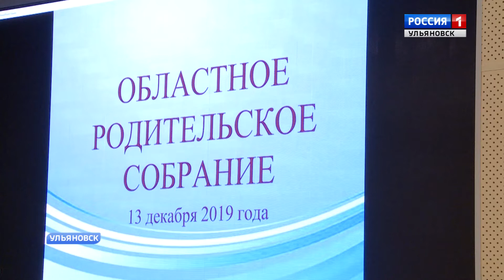Областное родительское собрание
В Ульяновской области предложили запретить снюс. С инициативой разработать соответствующий законопроект выступил глава региона. Профилактика употребления таких психоактивных веществ несовершеннолетними стала одной из главных тем областного родительского собрания.